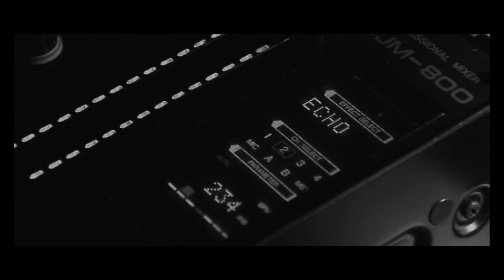Du Maigre & Danny D Light - What You Looking At [Preview]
Their first massive techhouse production. Now available on Beatport